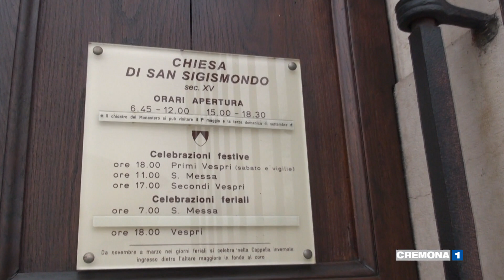Intervista alle suore di clausura di Cremona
LA COMUNITA' MONASTICA DELLE SUORE DOMENICANE DI SAN SIGISMONDO, DOMANI CELEBRERANNO L'11 ANNIVERSARIO  DEL LORO INSEDIAMENTO NELLA DIOCESI DI CREMONA,  UN ANNIVERSARIO ALL'INSEGNA DELLA PREGHIERA COME SI ADDICE AD UNA COMUNITA' CLAUSTRALE.